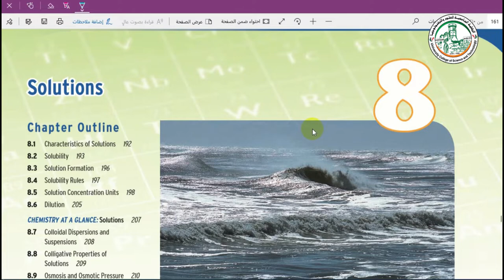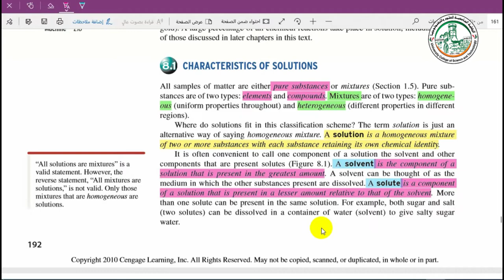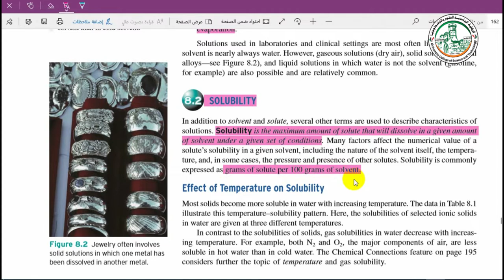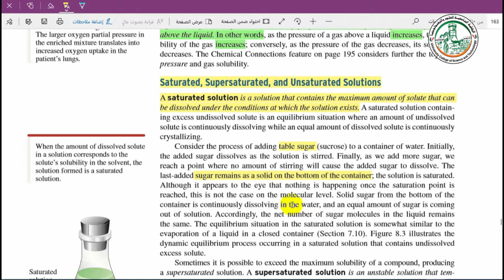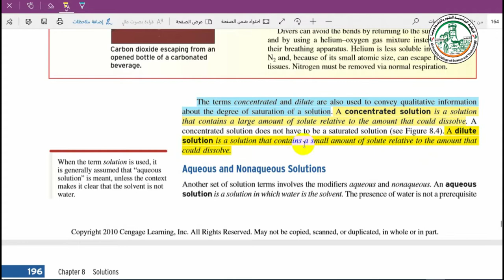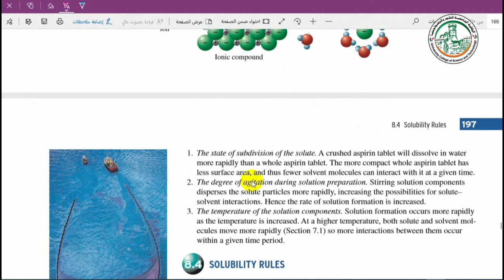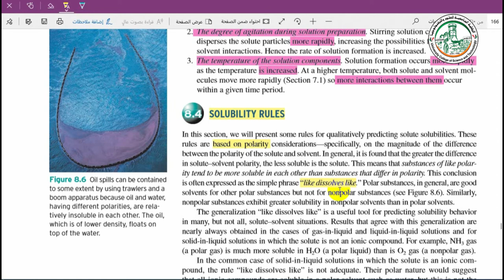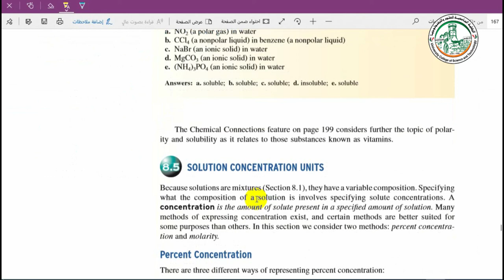المحاضرة الثامنة عشر CHARACTERISTICS OF SOLUTIONS